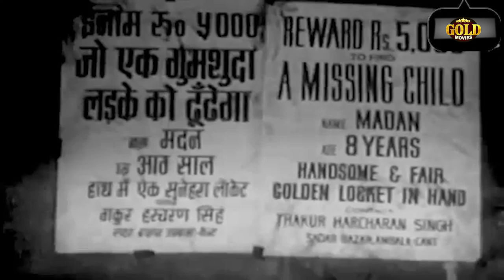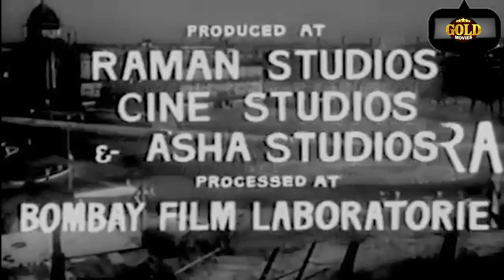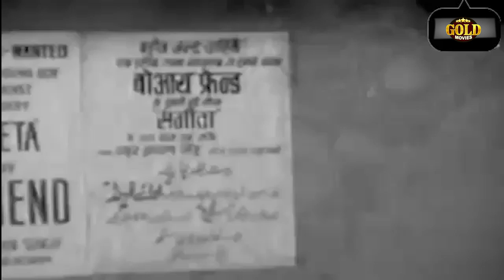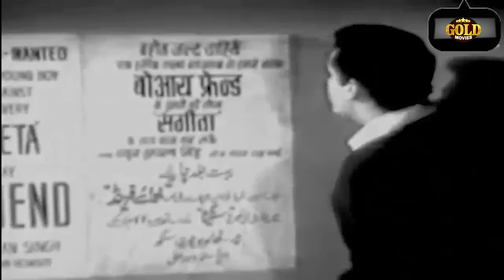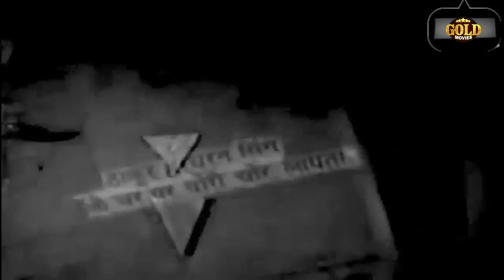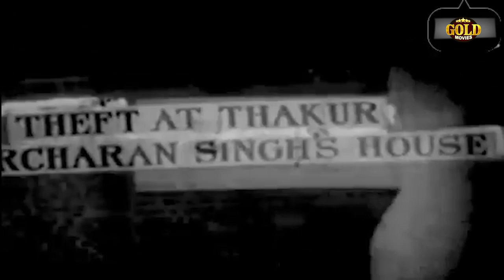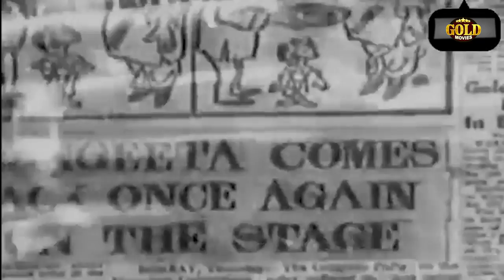Boy Friend - 1961 - बॉय फ्रेंड l Bollywood Romantic Movie | Shammi Kapoor , Madhubala , Nishi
Watch BoyFriend1961 , Bollywood Romantic Movie
Starring :-  Madhubala , Shammi Kapoor , Nishi , Dharmendra , Dhumal , Maruti
Director: Naresh Saigal.
Producer: Naresh Saigal.
Writer: Shivaji Rathore.
Actor: Madhubala , Shammi Kapoor , Nishi , Dharmendra , Dhumal , Maruti , Mahendra , Amirbai Karnataki , Radheshyam , Sudesh , Shivraj.

Synopsis :- A young lad Shyam (Shammi Kapoor), separated at a young age from his parents takes on the life of petty crime and ends up in jail. On his release he comes across a friend in a train, and at the friend's request sets upon to trace his two daughters; he meets them and falls in love with one of them (Madhubala). But the police (Dharmendra) are on his trail due to a stolen necklace belonging to none other than his birth mother.